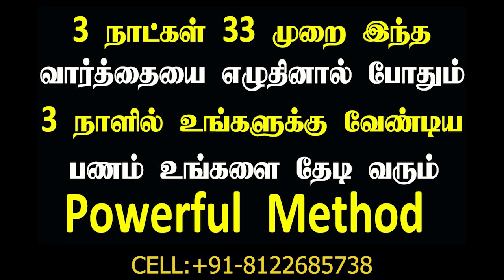33 முறை இதை எழுதினால் உடனடி பண வசியம் ஏற்படும்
33 முறை இதை எழுதினால் உடனடி பண வசியம் ஏற்படும்